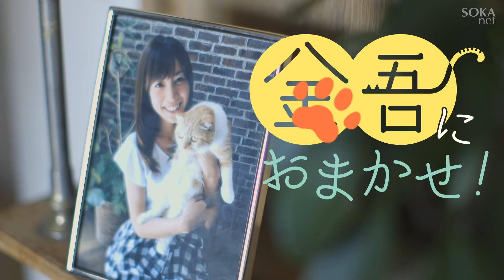【金吾におまかせ】縁起とは | 創価学会公式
創価学会に入会したばかりの山華陽子と、なぜか教学に詳しい飼い猫・金吾の、ほのぼのミニドラマ。
日常でなんとなく使っている「仏法用語」の、本来の意味や由来を解説します。
今回のテーマは「縁起」。